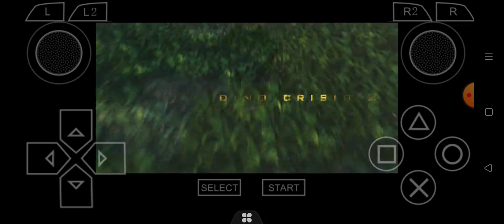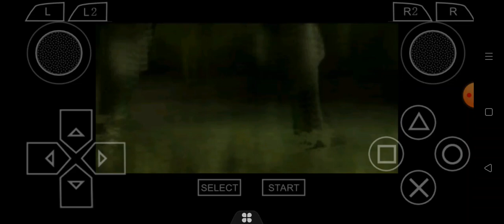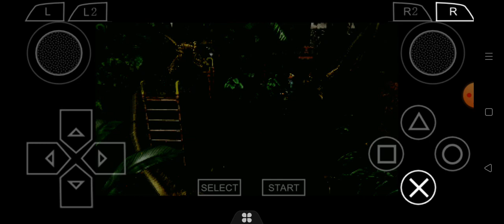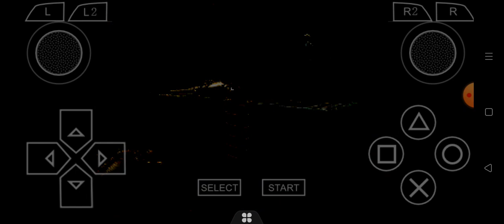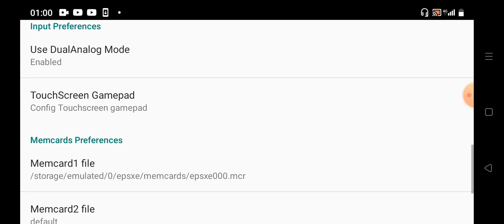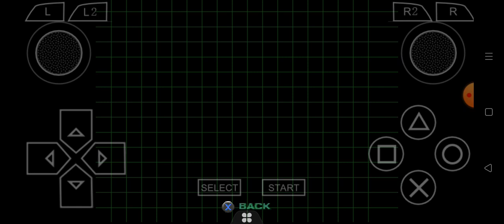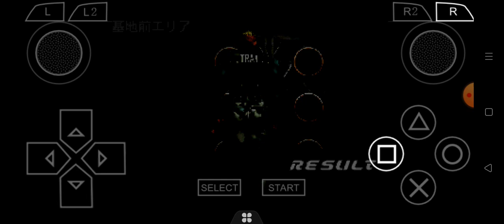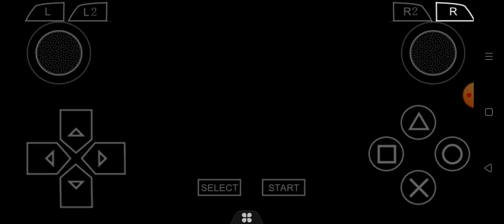Dino Crisis 2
Dino Crisis 2 est un jeu vidéo d'action de type survival horror développé par Capcom Production Studio 4 et édité par Capcom en 2000 sur PlayStation. Il est sorti sur PlayStation et PC en 2000. Dino Crisis 2 a été créé par Shinji Mikami, le créateur de la série Resident Evil. C'est la suite du jeu Dino Crisis.